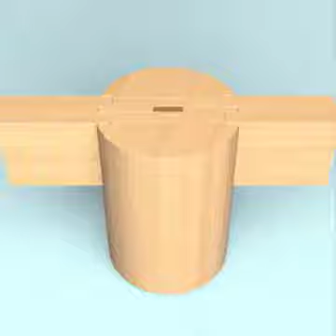wooden joints | in 3d mode | for my carpenter brothers